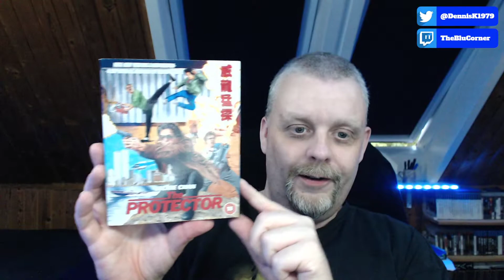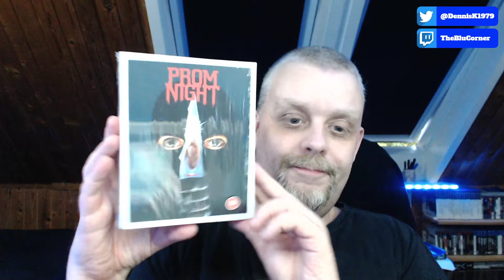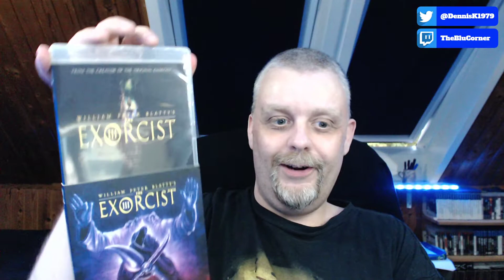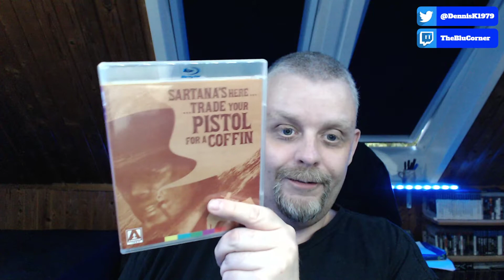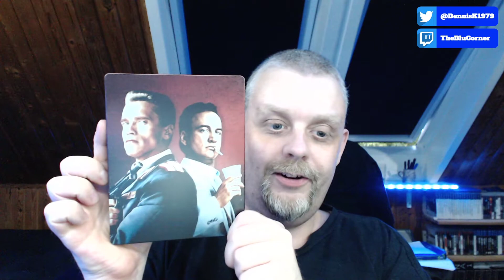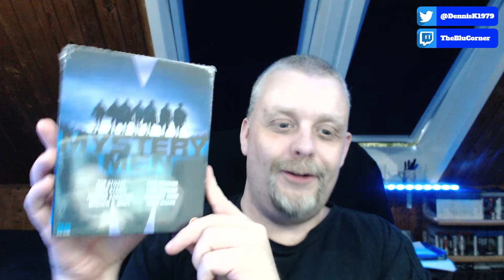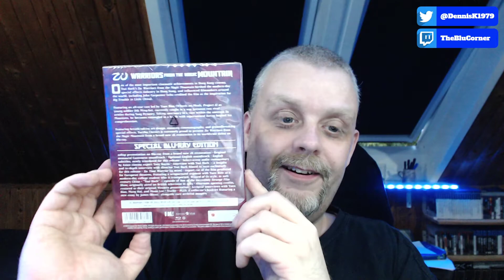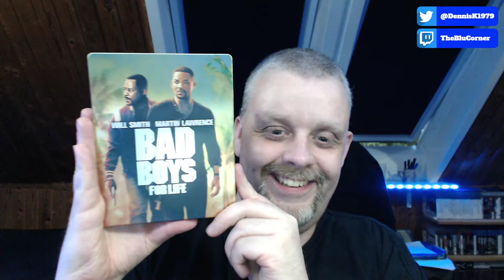TheBluCorner's Blu-Ray / 4K Collection Update 2020/06/24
Earn cash back on your online purchases (Amazon, Best Buy, Target, eBay)

Looking for any steelbooks you've seen in my videos? Well Zavvi might just have them

-Amazon Wishlist